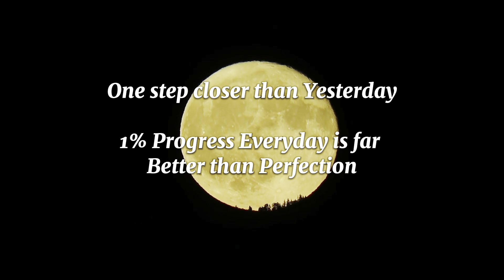Ghareebo ka Day 32 | 21dayschallenge | 4th April, 2024 Thursday CD 2